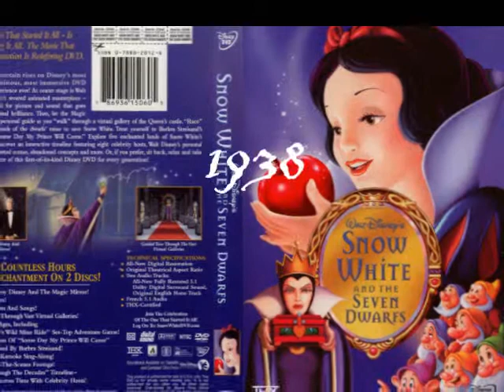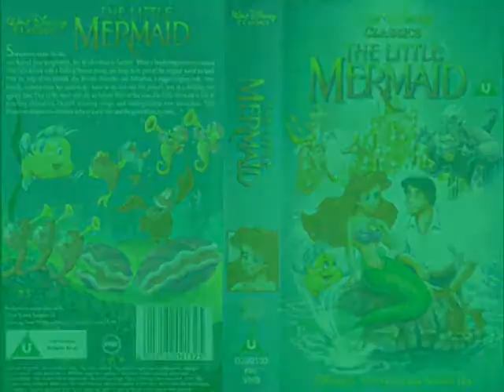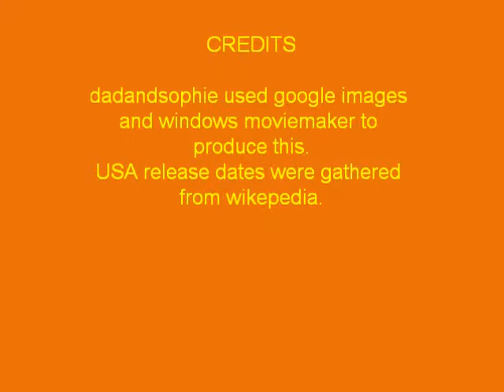History of Cartoons Volume One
The films made by Walt Disney Aninmation studios 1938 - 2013